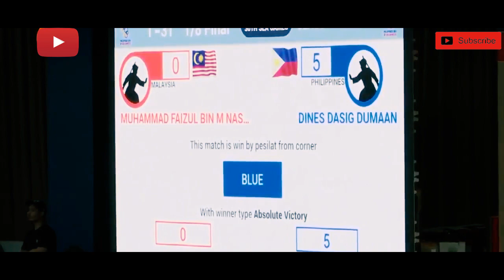PESILAT NEGARA DITENDANG PIHAK LAWAN | TEAM MEDIC LAMBAT AMBIL TINDAKAN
Apa komen anda semua??? sama-sama kita doakan Faizul dalam keadaan yang baik.